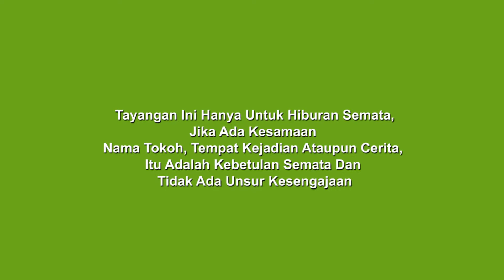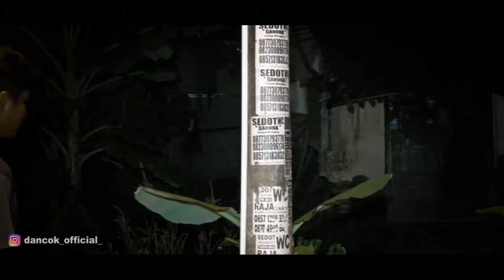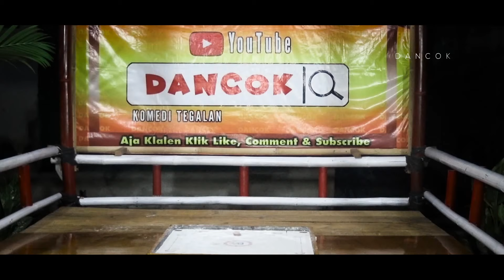DANCOK (DANALI & COKRO) - GARA - GARA CORONA | KOMEDI TEGALAN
Video kali ini berceritakan COKRO dan DANALI melihat sebuah mobil ahmbuhlah (ambulance) di depan rumah kang sarwid dengan petugas apd lengkap dan mereka mengira bahwa kang sarwid terinfeksi Corona,
Untuk keseruannya tonton sampai akhir video y

bagi kalian yang mau donasi yang mana fungsinya mengapresiasi dan mendukung konten dari channel ini bisa silahkan klik link dibawah. terima kasih.

IG TALENT & TEAM :
Anam